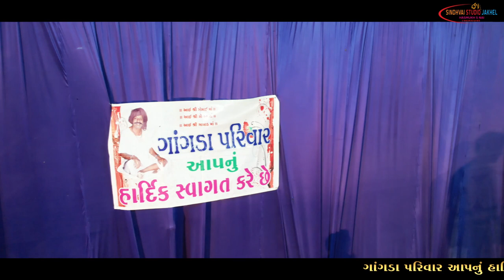01= દાંડિયા રાસ વરાણા | love ગાંગડા પરિવાર વરાણા || પરવીન દાન ગઢવી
A production house based in Gujarat ... Artist media platforms created by Hasamukh Nai & Tem

Sindhvai Studio is a Official Gujarati music album channel
01= દાંડિયા રાસ વરાણા | love ગાંગડા પરિવાર વરાણા || પરવીન દાન ગઢવી @SindhvaiStudioJakhel

Here we are present soulful music to audience...
Present By : Sindhvai Studio

Producer : Sindhvai Studio

કલાકાર = પ્રવીણ દાન ગઢવી
સાઉન્ડ= પાબુદાદા કચ્છ
વિડિયો= સિંધવાઈ સ્ટુડિયો જાખેલ
દાંડિયા રાસ વરાણા

આવનારા નવા વિડિયો સૌથી પેહલા જોવા માટે આ ચેનલ ને સબસ્ક્રાઈબ કરો અને બેલ આઇકોન ને પ્રેસ કરો..

વધુ માહિતી માટે નીચે આપેલ ફોન નંબર અને ઈમેઇલ ઉપર સંપર્ક કરો..

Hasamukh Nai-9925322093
pabudadasoundmumbai